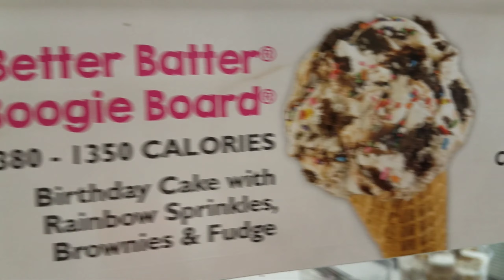Maggie Moo' s 🍦Ice Cream 🍨Shop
Our first visit to Maggie Moo's ice cream shop in Puerto Rico.